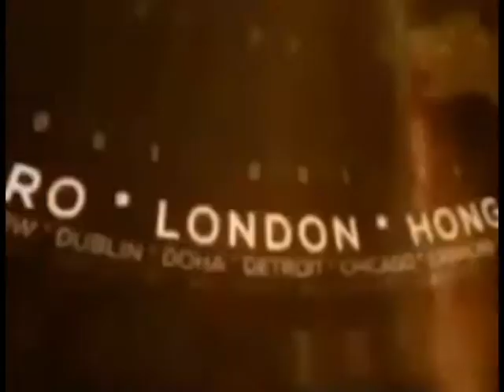सिद्धार्थनगर में एफ.सी.आई. के गोदाम का प्रदेश प्रभारी ने औचक निरिक्षण किया !